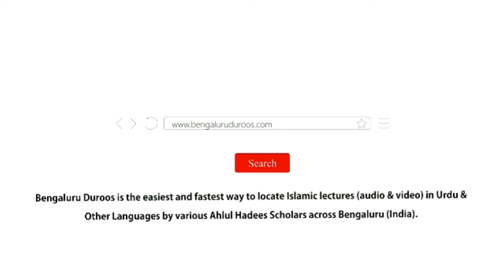Bachchon Ki Ghalati Ki Islaah Kaise Karein? by Shaykh Mohammed Azharuddin Madani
Topic: Bachchon Ki Ghalati Ki Islaah Kaise Karein?

٠٠٠٠٠٠٠٠٠٠٠٠٠٠٠٠٠٠٠٠٠٠٠٠٠٠٠٠٠٠٠٠٠٠٠٠٠٠٠٠